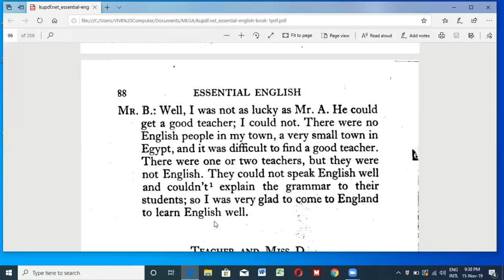Past Tense of Can